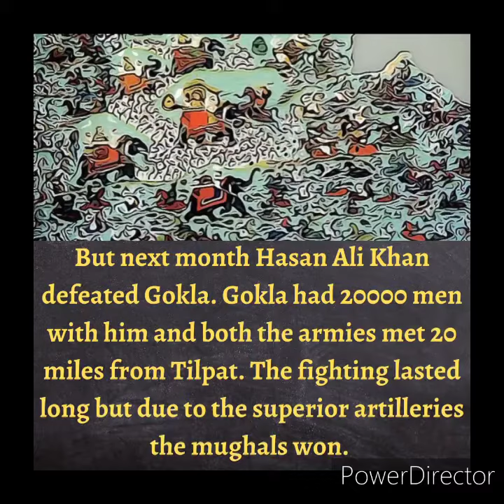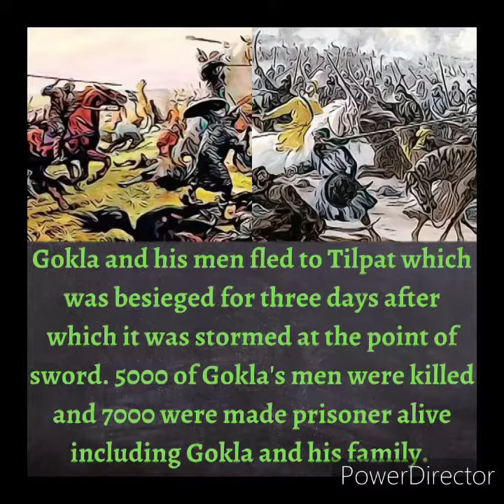Gokla and his resistance to aurangzeb